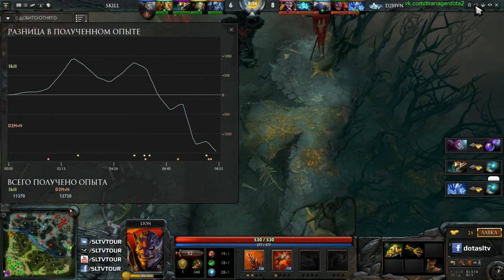SKILL vs D2HvN by manager AM League#11 - Round 5